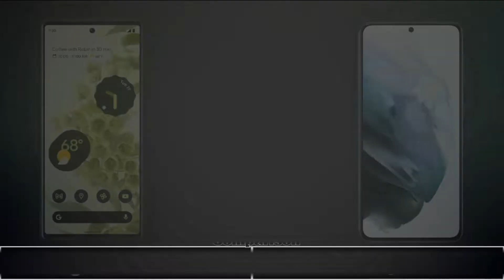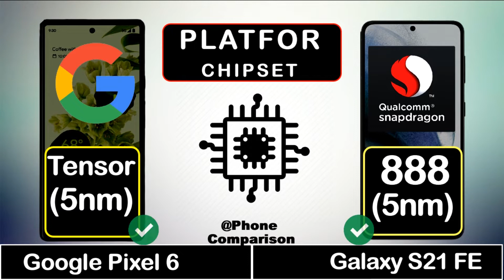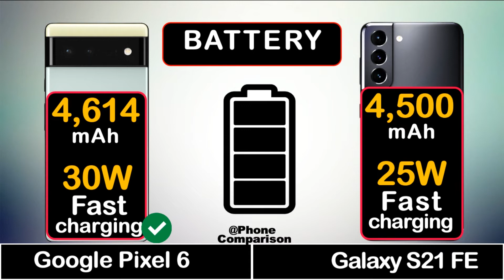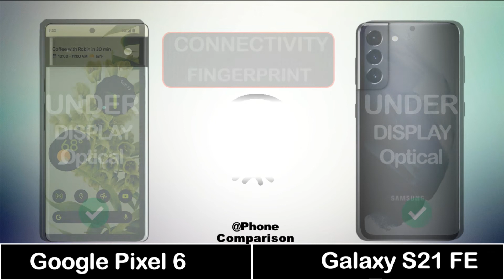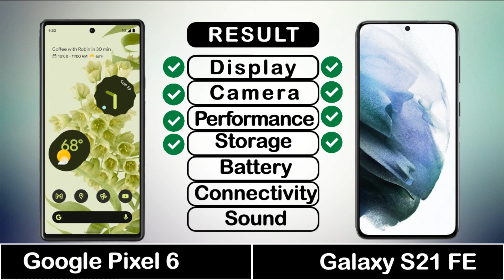Samsung Galaxy S21 FE Vs Google Pixel 6 Comparison | Which One Is Better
Samsung Galaxy S21 FE Vs Google Pixel 6 Comparison

Hey, friend's in this video i did an animated comparison video between Samsung Galaxy S21 FE against Google Pixel 6 so watch the video till the end.

Video Content:
00:00 Intro
00:12 Display
01:16 Performance
01:38 Storage
02:00 Camera
02:45 Battery
03:00 Sound
03:16 Connectivity
04:02 Price
04:13 Result